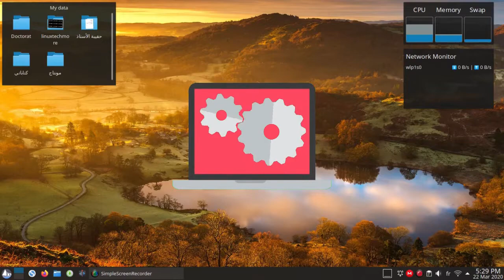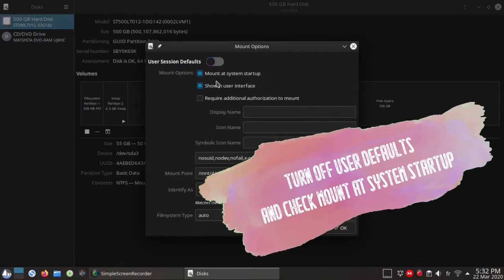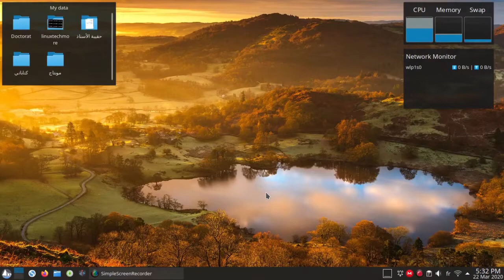How to automount an external drive or a partition on system startup?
Join the discussion at reddit (I'm searching for an alternative, so let me know on the comments section)